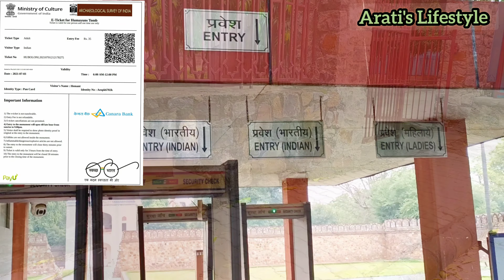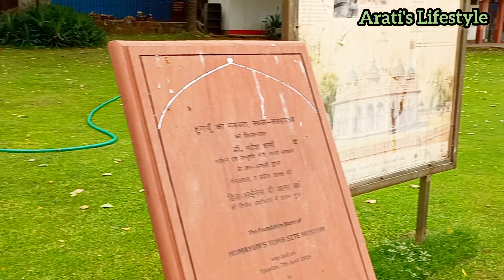Humayun's tomb, New Delhi in 4K। 3.5 किलो सोना!!! कहाँ है जानिए इस vlog में।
Humayun's tomb is the tomb of the Mughal Emperor Humayun in Delhi, India. The tomb was commissioned by Humayun's first wife and chief consort, Empress Bega Begum (also known as Haji Begum), in 1558, and designed by Mirak Mirza Ghiyas and his son, Sayyid Muhammad, Persian architects chosen by her. It was the first garden-tomb on the Indian subcontinent, and is located in Nizamuddin East, Delhi, that Humayun found in 1533. It was also the first structure to use red sandstone at such a scale.The tomb was declared a UNESCO World Heritage Site in 1993 and since then has undergone extensive restoration work, which is complete. Besides the main tomb enclosure of Humayun, several smaller monuments dot the pathway leading up to it, from the main entrance in the West, including one that even pre-dates the main tomb itself, by twenty years; it is the tomb complex of Isa Khan Niyazi, an Afghan noble in Sher Shah Suri's court of the Suri dynasty, who fought against the Mughals, constructed in 1547 CE.
Address: Mathura Road Opposite, Hazrat Nizamuddin Aulia Dargah, Mathura Rd, Nizamuddin, Nizamuddin East, New Delhi, Delhi 110013
Yeh Dilli hai meri jaan
Episode
Vlog 116